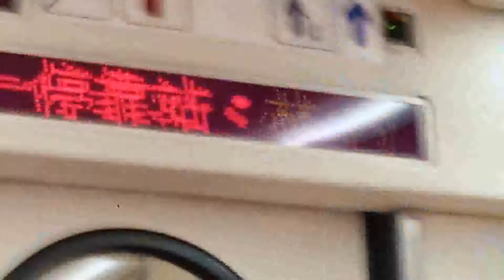2019/02/16 507/522次莒光號 員林--嘉義--斗南間每一站到站廣播紀錄+列車停靠資訊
沿途停靠: 員林、社頭、田中、二水、林內、斗六、斗南、民雄、嘉義、新營、大林、斗南